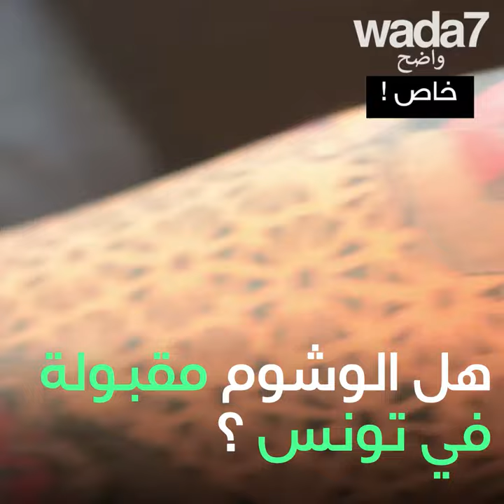...الوشم والعرب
الوشم والعرب..موشوم يتحول الى واشم مولوع ! هل تتجرأون أن تتوشموا؟